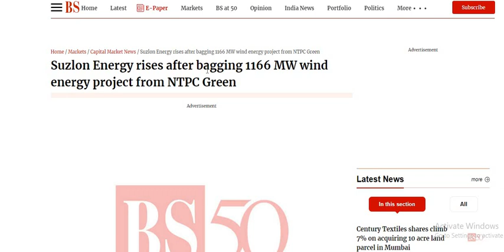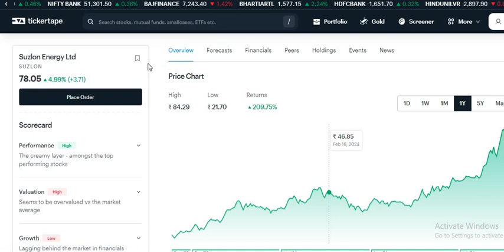Suzlon energy ₹400+ जाएगा ?🔴suzlon energy share news 🔴 suzlon share news 🔴 Suzlon energy multibagger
Suzlon Energy Suzlon Energy DEAL BIG BREAKING NEWS

Suzlon Energy
Suzlon Energy DEAL BIG BREAKING NEWS
Suzlon Energy को झटका😱

Suzlon Energy Suzlon Energy Deal
Suzlon Energy Group Deal

Suzlon Energy Group Suzlon Energy Deal News

Suzlon Energy SHARE upper circuit
Suzlon Energy SHARE HOLDING PATTERN

Suzlon Energy SHARE Suzlon Energy share price
Suzlon Energy SHARE share news
Suzlon Energy SHARE share latest news
Suzlon Energy SHARE share
Suzlon Energy SHARE share price
Suzlon Energy SHARE share price target

Suzlon Energy SHARE share target
Suzlon Energy SHARE शेयर प्राइस
Suzlon Energy SHARE stock
Suzlon Energy SHARE latest news
Suzlon Energy SHARE results,

Suzlon Energy STOCK Latest Analysis
Suzlon Energy STOCK news today
Suzlon Energy STOCK buy or sell
Suzlon Energy STOCK for long term
Suzlon Energy STOCK target price
Suzlon Energy STOCK today

Suzlon Energy SHARE Quarter 3 Results

Suzlon Energy SHARE Share Update

Suzlon Energy SHARE Quarter 1 Results
Suzlon Energy SHARE Quarter 2 Results
Suzlon Energy SHARE Quarter 4 Results

Suzlon Energy deal news
Suzlon Energy Ltd Share Latest News

Suzlon Energy
Suzlon Energy ltd share price
Suzlon Energy share price
Suzlon Energy limited
Suzlon Energy fixed deposit

Suzlon Energy and Suzlon Energy deal latest news
Suzlon Energy and Suzlon Energy deal
Suzlon Energy lifestyle share
Suzlon Energy Supply Chain share